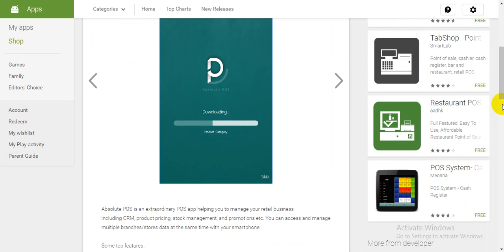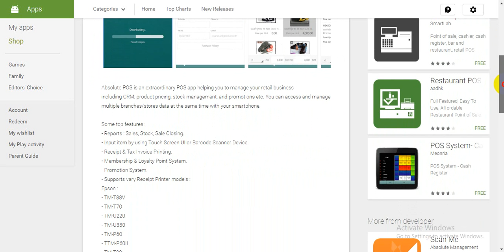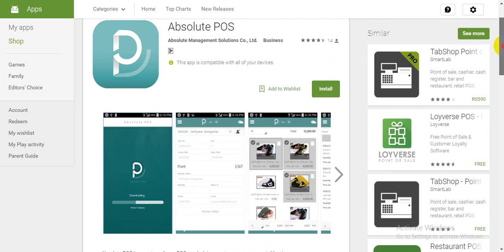Absolute POS Free Download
Absolute POS is an extraordinary POS app helping you to manage your retail business
including CRM, product pricing, stock management, and promotions etc. You can access and manage multiple branches/stores data at the same time with your smartphone.

Some top features :
- Reports : Sales, Stock, Sale Closing.
- Input item by using Touch Screen UI or Barcode Scanner Device.
- Receipt & Tax Invoice Printing.
- Membership & Loyalty Point System.
- Promotion System.
- Supports vary Receipt Printer models :
Epson :
- TM-T88V
- TM-T70
- TM-U220
- TM-U330
- TM-P60
- TTM-P60II
- TM-T20
- TM-T82
- TM-T81II
- TM-T82II
- TM-T83II
- TM-T70II
- TM-T90II
- TM-T20II
- TM-P20
- TM-P80
Fujitsu :
- 628WSL110
- 628WSL210